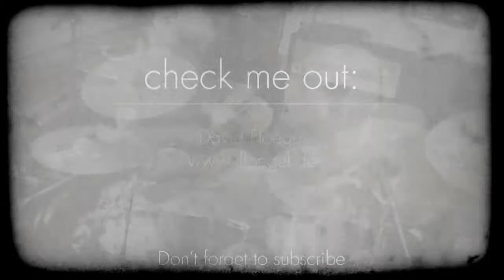David Floegel - "Hot and Cold" (Baseballs Cover version / orig. Katy Perry)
This is my cover of the song "Hot and Cold" by "the Baseballs". The original song is by Katy Perry.

I liked this 50's Pop version a lot so I decided to make this video!